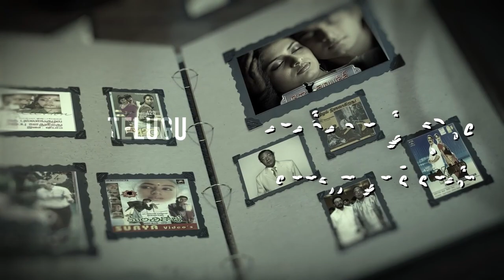கே ஆர் விஜயாவை டைரக்ட் செய்தேன்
MOULI narrates certain memorable events relating to directing K R VIJAYA.